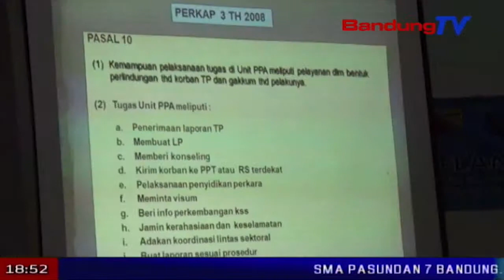Ngabuburit Dengan Mengikuti Pesantren Jurnalistik | SBR | BANDUNG TV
SBR | BANDUNG TV | NIKEN PRATIWI |Ratusan siswa siswi sekolah menengah pertama sekabupaten Bandung, menunggu waktu berbuka puasa dengan cara mengikuti pesantren jurnalistik, di gedung Dewi Sartika, komplek Pemkab Bandung. Para siswa dibekali sejumlah materi dan pengenalan tentang jurnalistik, oleh narasumber dari media cetak maupun elektronik.